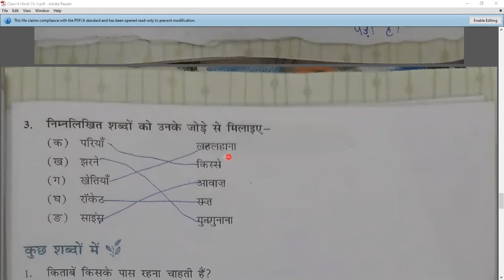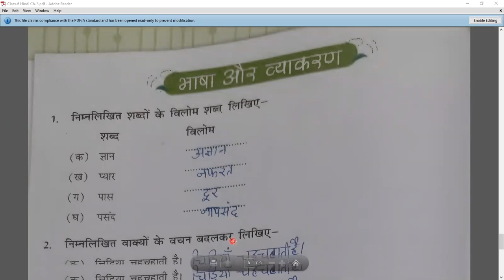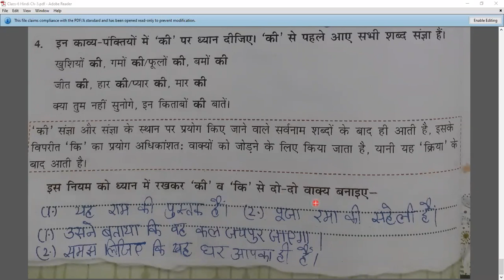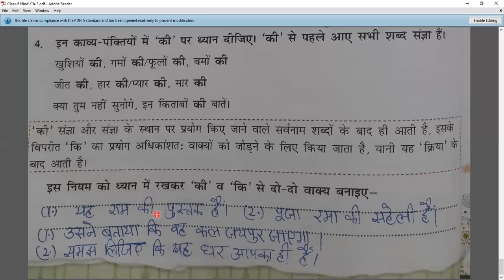कविता - किताबें (Part - 2)